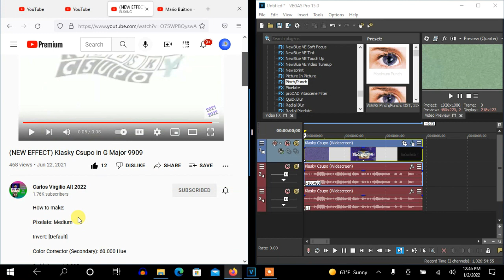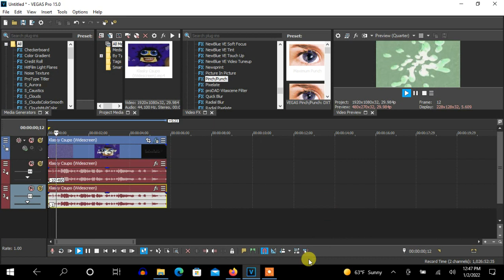How To Make G-Major 9909 On Vegas Pro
How To Make G-Major 9909:

(VideoFX)

1st: Pixelate - Medium

2nd: Invert - (Default) or 100% Inversion

3rd: Color Corrector (Secondary) - Rotate Hue 60.000/G-Major 9909.

4th: Swirl - Amount: 0.035.

Afet choosing "Reset To None", let's customize the adjustment below.

Amount: 0.035

5th: Pinch/Punch - Medium Pinch.

(AudioFX)

elastique
Pro

-10.49
-1

Soundtrack

Boys Who Cry - It’s All About You Remix
128,470 views

I heard it first on this upload:

MR. KRABS BURNING DOWN KRUSTY KRAB FOR INSURANCE MONEY: THE GAME
390,614 views